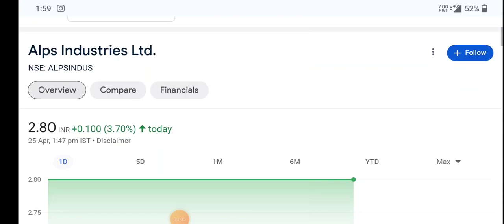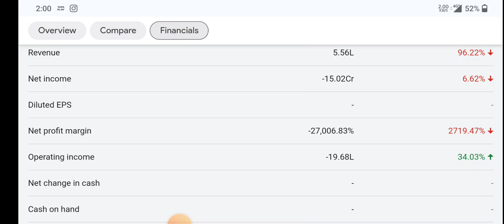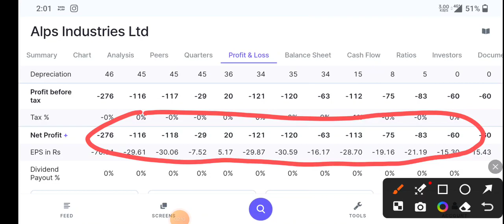Alps Industries Share Latest News | Alps Industries Share Analysis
topic covers:-

1 -  alps industries works share future
2 -  alps industries works latest
3 -  alps industries works latest news
4 -  alps industries works latest news today
5 -  alps industries works latest news hindi
6 -  alps industries works latest share news
7 -  alps industries works latest stock news
8 -  alps industries works latest update
9 -  alps industries works latest news share market
10- alps industries works q1 result
11- alps industries works stock news
12- alps industries works stock
13- alps industries works share
14- alps industries works stock analysis
16- alps industries works stock latest news today
17- alps industries works stock latest news
18- alps industries works stock analysis today
19- alps industries works stock news in hindi

thankyou